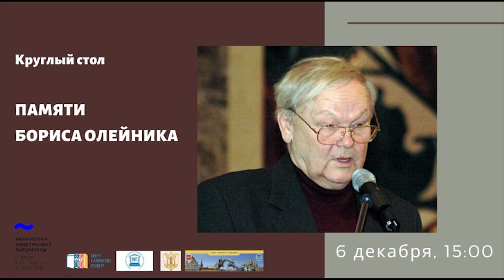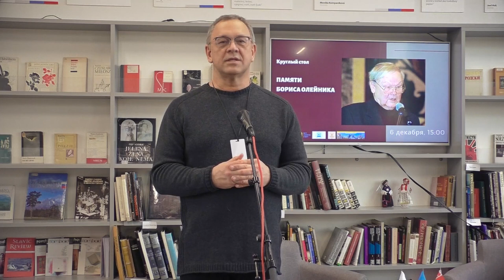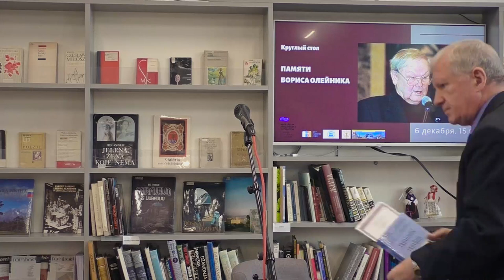Круглый стол «Памяти Бориса Олейника»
Круглый стол посвящен памяти выдающегося украинского поэта, публициста, государственного и общественного деятеля, одного из основателей международного гуманитарного проекта «Минская инициатива» Бориса Олейника.

Событие организовано Центром славянских культур Библиотеки иностранной литературы совместно с Межгосударственным фондом гуманитарного сотрудничества государств-участников СНГ и Украинским фондом культуры. Планируется участие представителей культурного сообщества из Украины, России, Беларуси.

В рамках круглого стола состоялась презентация книги  воспоминаний «Борис Олейник: Когда вернусь…».  В издании представлены воспоминания известных государственных и общественных деятелей, писателей, ученых, в частности, президента Украины (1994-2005 гг.) Леонида Кучмы, академика НАН Украины Петра Толочко, директора Национального музея Тараса Шевченко Дмитрия Стуса.